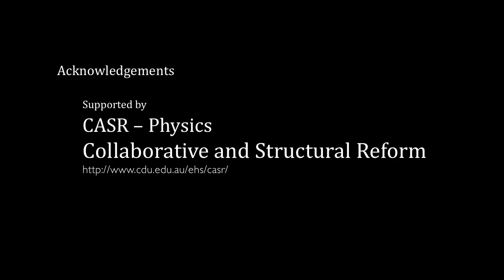PH WV 00 FUN 70003A V0028 Slinky Drop Waves In Action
Slow motion of a suspended vertical Slinky Spring being released.